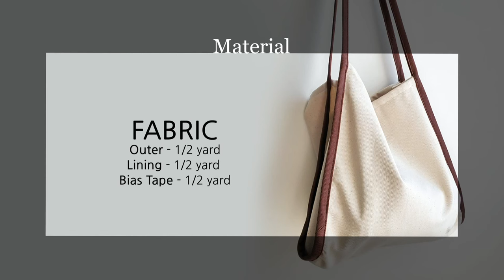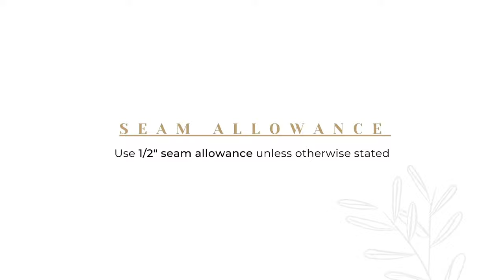How to Make Bias Hobo Bag (Slouchy Bag) - Free Measurements Included | Sewing Therapy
Update) The measurement of Outer and Lining should be 12" x 26"! So cut 2 of 12" x 26" pieces!

Free measurements are included in the video! Feel free to modify them to suit your needs and wants. Enjoy!

Here's the Sewing Therapy Website!

Materials

Other fabrics are from my personal stash!

The sewing machine I have:
Bernette B37 Swiss Design Computerized Sewing Machine

The serger I have:
Brother 1134D